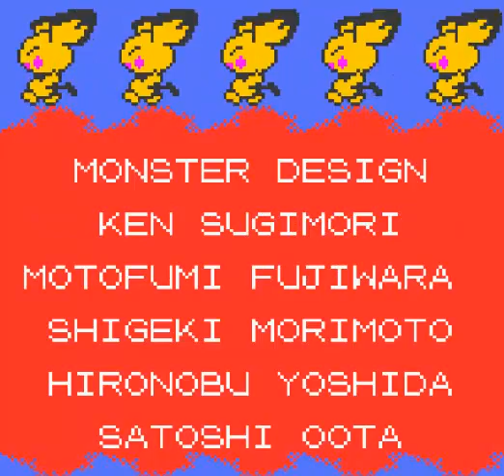Lets Play Pokemon Kristal (Blind, German) - 54 - Die Pokemon Liga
sehen wir mal ob wir bestehen oder scheitern.